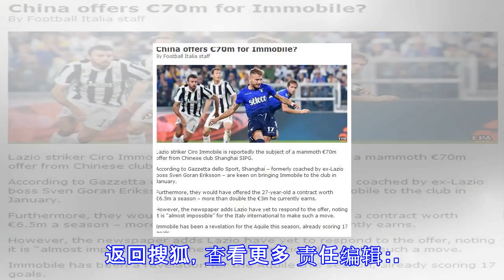意媒：上港有意意大利神射手 欲报价7000万欧元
原标题：意媒：上港有意意大利神射手 欲报价7000万欧元 北京时间10月27日消息，意大利媒体《米兰体育报》报道，上海上港队有意在冬窗豪购意甲拉齐奥队前锋因莫比莱，并为此准备了7000万欧元的报价。 《米兰体育报》报道称，上港将为因莫比莱准备一份650万年薪的合同，这份合同是目前拉齐奥前锋年薪的两倍还要多。 不过目前拉齐奥并没有回应7000万欧元的报价，另有消息称拉齐奥已经拒绝了上港的报价。意大利媒体评论表示要让因莫比莱离开意甲去中超踢球几乎是不可能的。 目前因莫比莱本赛季为拉齐奥出场14场，打入17球，在意甲射手榜中暂时以13球领跑，状态火热。返回搜狐，查看更多 责任编辑：